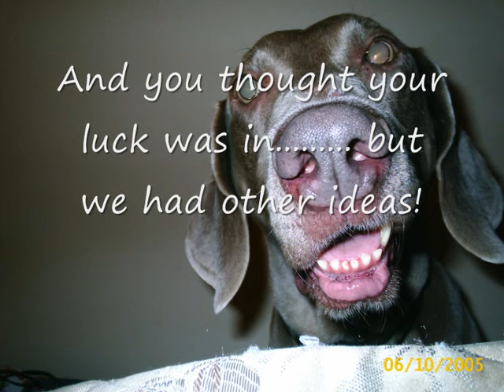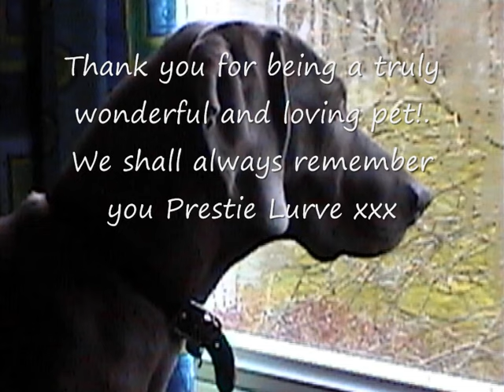Preston the Weimaraner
Preston our weimaraner who sadly passed away on 21st sept 2007